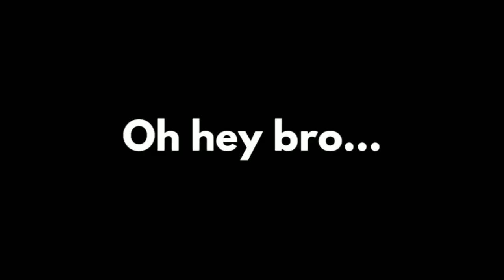ZOMBIE APOCALYPSE ATTACKED DUBAI || Hindustani Gamer Loggy || Chapati Hindustani Gamer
Hello Guys Here I Was Coming With Brand New Video.

Today Was Trying To Make You Laugh.

I Hope You All Guys Like Our Videos.

MOD:-

Video Topics
1. Minecraft gameplay videos in Hindi
2. indian YouTuber Minecraft gameplay
3. LiveInsane Minecraft gameplay videos
4. Mythpat Minecraft gameplay videos
5. Mythpat & LiveInsane Minecraft videos Minecraft
6. Minecraft Pocket edition
7. Minecraft Java edition
8. I found him Live insaan house in Mythpat World
9. LiveInsane & Mythpat world seed
10. How to get Mythpat world seed
11. RIP ulti
12. Mythpat minecraft world
13. Live insane minecraft world
14. Chapati Hindustani Gamer Minecraft
15. Hindustani Gamer Loggy Minecraft
16. I gifting luxury car to mythpat
17. Biggest Water Prank on Chapati